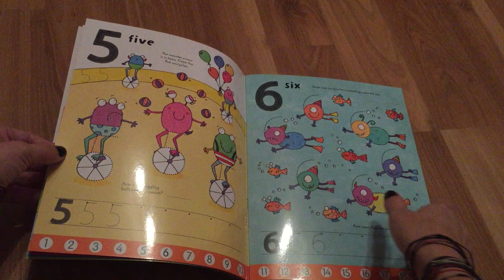Usborne wipe clean writing numbers